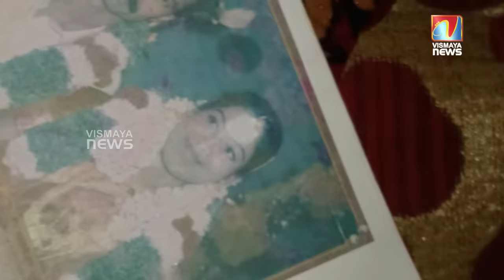മക്കളെ തനിച്ചാക്കി ഭർത്താവിനെ കൊല്ലാൻ സൗമ്യയെ പ്രേരിപ്പിച്ച കാരണം ഇതാണ്